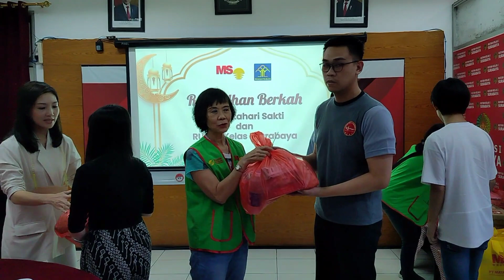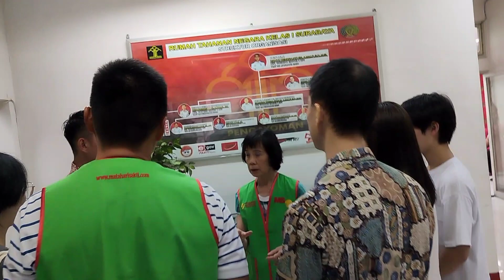PT Matahari Sakti Bagikan 1400 Bingkisan & Takjil Buka Puasa untuk Warga Binaan Rutan Medaeng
Bulan Suci Ramadan momentum berbagi kebahagiaan dan berkat. Seperti halnya PT Matahari Sakti yang rutin menggelar baksos pada bulan puasa.

Setelah membagikan 600 paket sembako dan angpou untuk warga dhuafa dan yatim piatu di Masjid Cheng Hoo Surabaya, PT Matahari Sakti kembali membagikan 1400 bingkisan lebaran dan makanan minuman kue takjil untuk warga binaan Rutan Kelas I Medaeng, pukul 5 sore, Sabtu 15 April 2023.

Puspita Dewi Prijadi Presiden Direktur PT Matahari Sakti beserta anak, anak mantu, cucu dan staf datang langsung ke Rutan Medaeng diterima Kepala Rutan Kelas I Surabaya Wahyu Hendrajati Setyo Nugroho A.Md.IP, S.H., M.SI.

baksos Ramadan